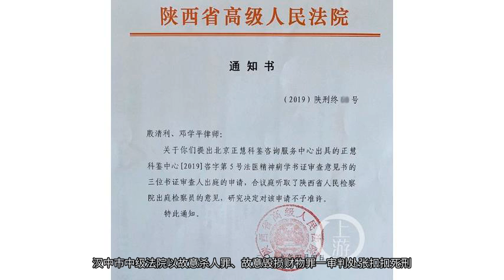张扣扣案11日二审：精神病鉴定和专家出庭申请均被驳回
4月11日，张扣扣案将在汉中市中级人民法院正式开庭审理。